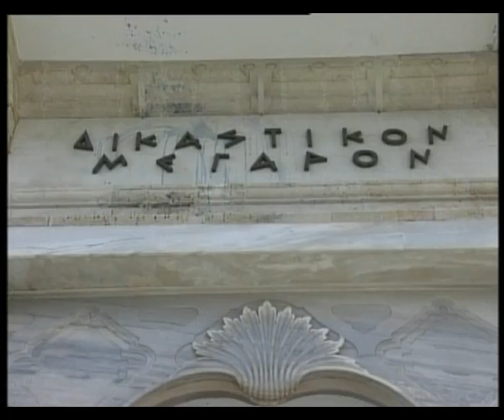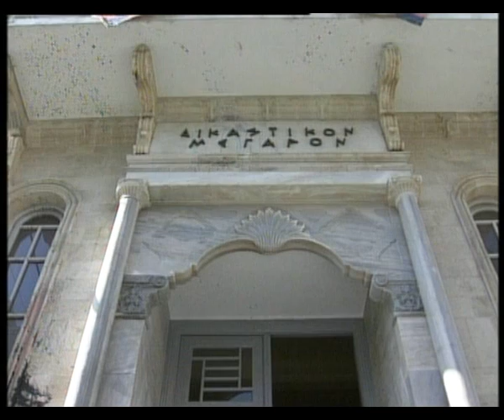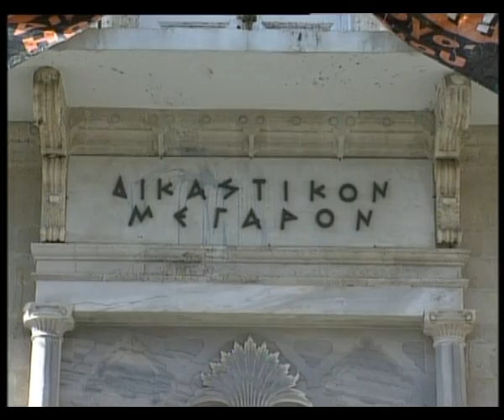Ελεύθερη η μητέρα